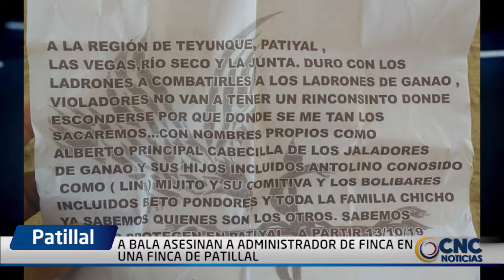A BALA ASESINAN A ADMINISTRADOR DE FINCA EN UNA FINCA DE PATILLAL